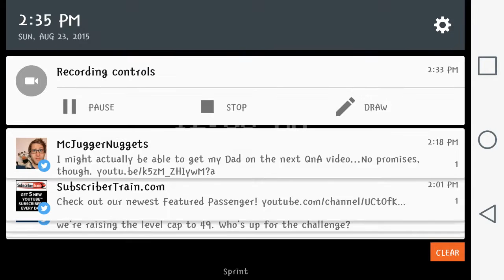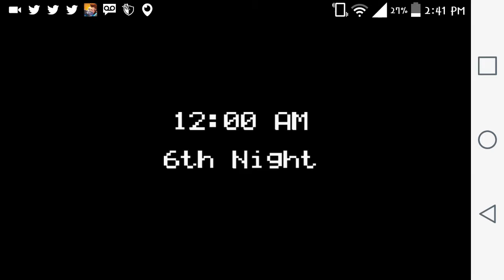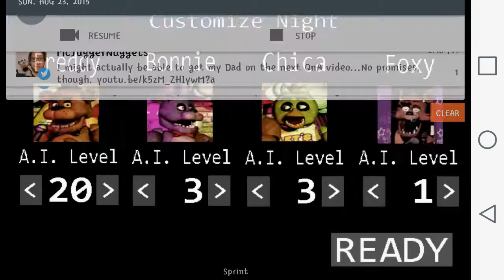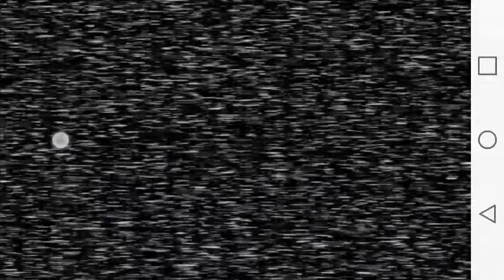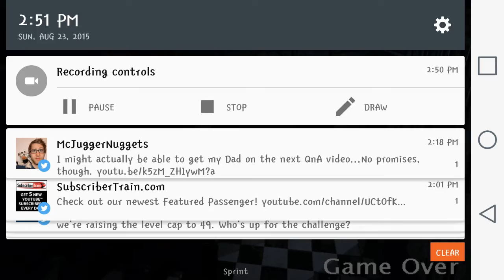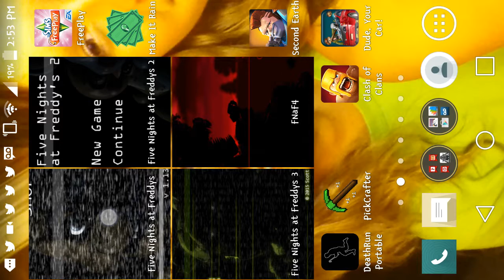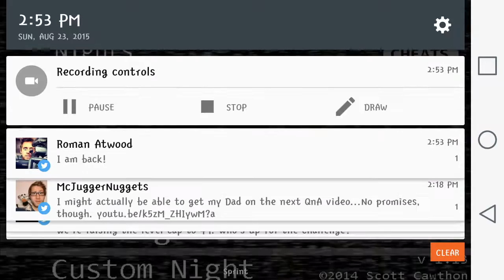Fnaf 1 gameplay ( keep volume a half way)